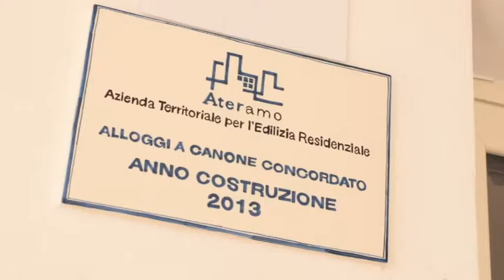Sgombero palazzine Ater Colleatterrato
Sotto shock gli inquilini della palazzine Ater di Colleatterrato per l'ordinanza di sgombero forzato firmata dal sindaco Brucchi dopo il sopralluogo della protezione Civile. La cosa che fa infuriare i residenti è che nel documento è scritto che le case sono agibili e che necessitano di qualche riparazione. Così le 365 persone che dovrebbero abbandonare le proprie abitazioni sono decise ad opporsi con un ricorso al prefetto.